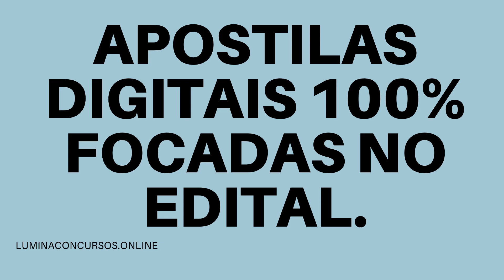APOSTILA UNIFEI MG 2021 ASSISTENTE SOCIAL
A Universidade Federal de Itajubá (Unifei), no estado de Minas Gerais informa a todos sobre a realização de um novo Concurso Público destinado a selecionar candidatos para provimento de vagas dos cargos de servidores Técnicos-Administrativos em Educação.